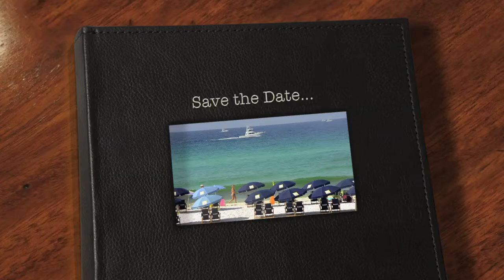2014 Cat Dealer Finance Conference Save the Date